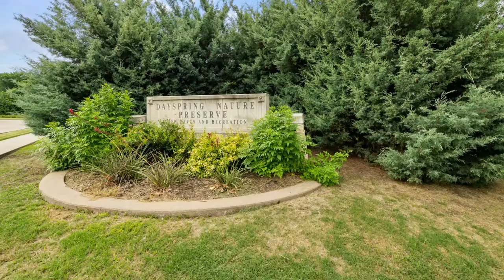Beautiful Huntington home with pool in Twin Creeks 2 Allen TX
Coming Soon!
Beautiful Huntington home in Twin Creeks 2 with fabulous tropical, oversized pool & spa w waterfalls & grotto! Across the street from Daysprings Native preserve,1blk from Boon Elementary & amenity center!!
4/3.1/3  $599,900
🔷The Michelle Musick Jones Team
◻️Real Estate Agency
🔷Over $1 Billion Career Sales
◻️Ask me about a “Free” home valuation!
🔷”We’ll be there for you”

Best realtor Allen TX, Best Real Estate Agent Allen TX, Best Realtor Collin County TX, Homes for sale Allen TX, Texas Real Estate, Texas Realtor, Texas Real Estate Agent, Texas Luxury Homes, Homes with Pools, Swimming Pools, Top 10 Pools, Best Cities to Live In,

Sell a home fast!
selling a home
Best realtors near me
find real estate
Best schools in Collin County TX